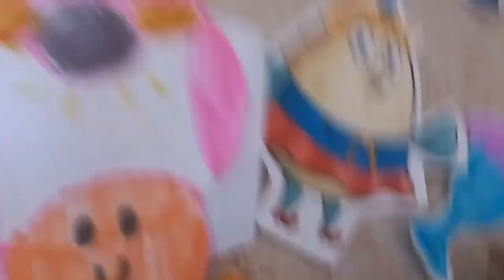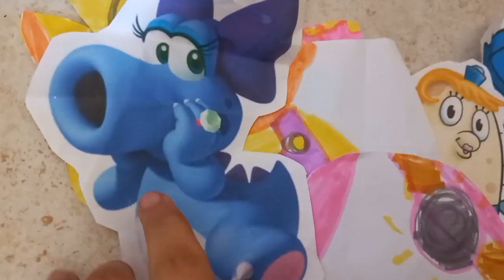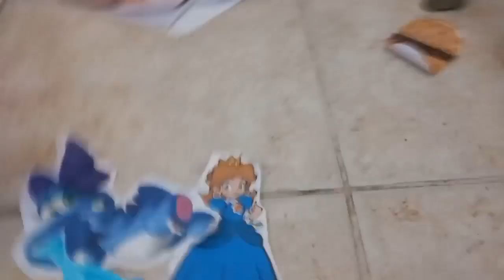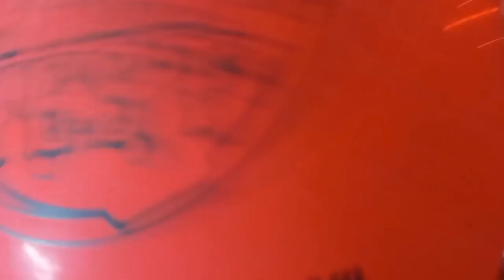The Super Mario Bros Show SPECIAL EPISODE: Mario and the Christmas in the Mushroom Kingdom 🙌 😍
Hope ya'll are havin' a merry Christmas and a happy new year 🎉 💗